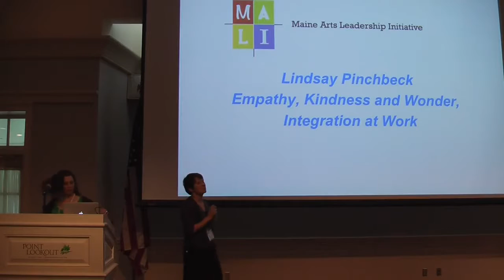Arts Integration at Work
This 5-minute video is one of nine that document the Five X Five (5 slides, 5 minutes) presentations at the Maine Biennial Arts Education conference: The Measure of Success, October 9, 2015. The conference was presented by the Maine Arts Commission’s Maine Arts Leadership Initiative (MALI). To access the conference resources please go For more information on MALI, established in 2010, please go